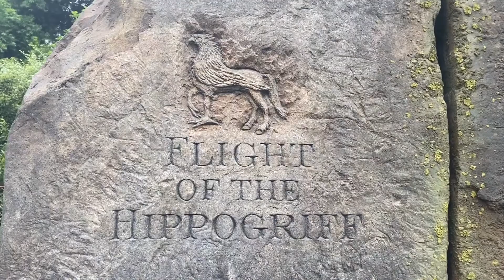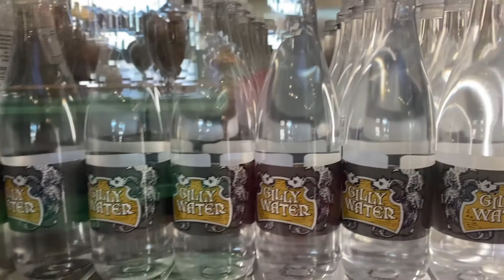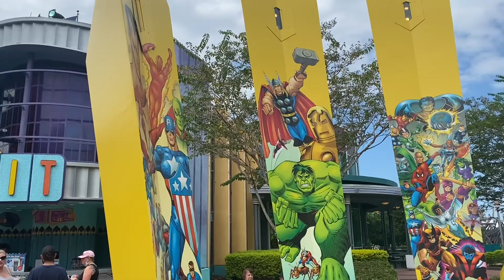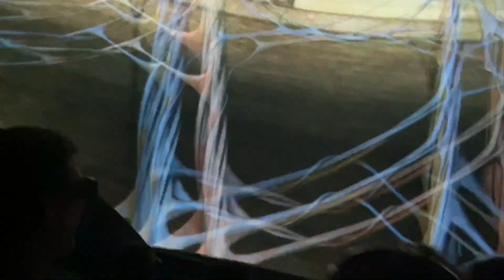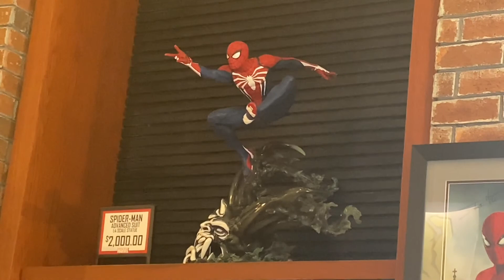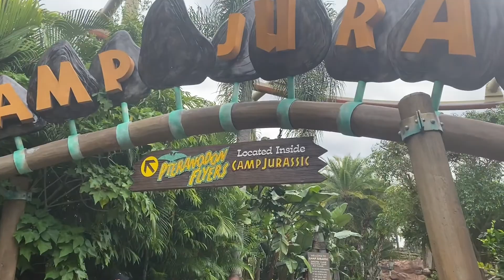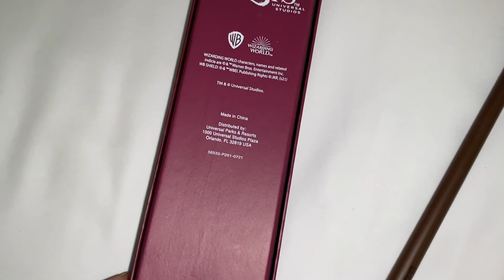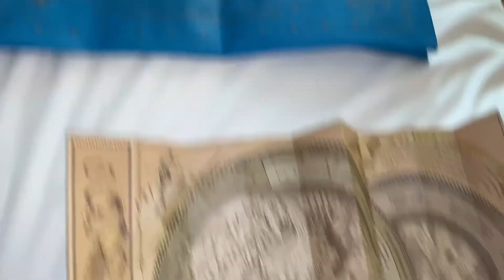Jurassic World Velocicoaster Is The Best Attraction in All of Orlando.